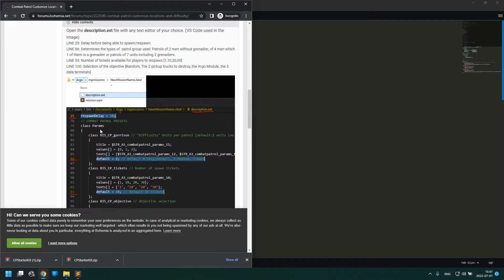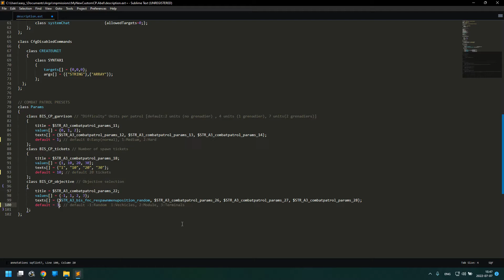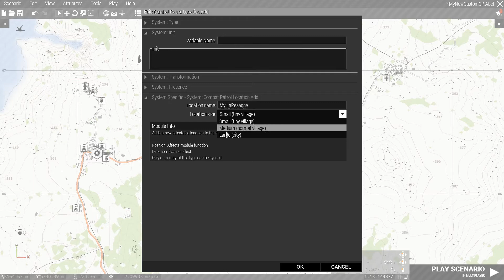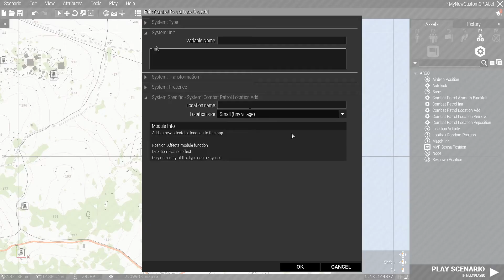Personalizing & Customizing Combat Patrol Game Mode - Project Argo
Hi, in this video I show you how to change the parameters of the Combat Patrol game mode from the description.ext file and from within the Eden Editor to add, remove or modify available locations to choose from.